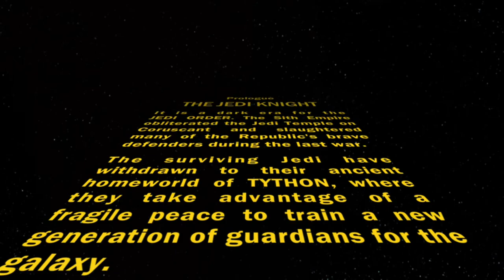Jedi Knight Swtor Part 1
Some thing else for you guys to watch since my oblivion is acting up I will still upload oblivion once it is fixed